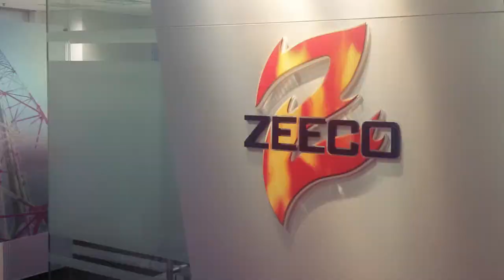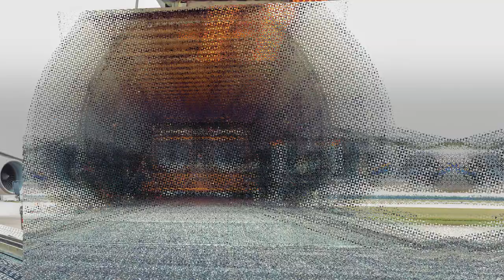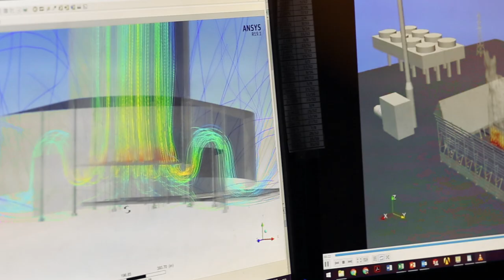ZEECO Aftermarket Parts, Service, and Engineered Solutions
FOR FORTY YEARS WE'VE BEEN DRIVING THE INDUSTRY, OUR NEW INNOVATIVE PRODUCTS AND SERVICES HAVE TAKEN US TO NEW HEIGHTS AS THE WORLD LEADER IN THE COMBUSTION EQUIPMENT INDUSTRY.

WITH MORE THAN 20 LOCATIONS AROUND THE GLOBE, WE'VE HAD THE PLEASURE TO SUCCESSFULLY COMPLETE MORE THAN 30 THOUSAND PROJECTS, AND OUR AFTERMARKET TEAM IS LIKE NO OTHER.

THAT'S BECAUSE WE FULLY SUPPORT EVERY CUSTOMER LOCALLY, WORLDWIDE, WITH ENGINEERED SOLUTIONS; FOR BURNERS, FLARES, THERMAL OXIDIZERS, CONTROL SYSTEMS, AND EVERYTHING IN BETWEEN.

WE KNOW THAT YOUR PILOT DETECTION IS JUST AS VALUABLE AS YOUR FLARE-TIP, AND THAT EVERY PART OF YOUR SYSTEM IS NEEDED SO THAT YOU CAN CONTINUE TO OPERATE SAFELY, CORRECTLY, AND EFFICIENTLY TO MAXIMIZE PROFITS.

to learn more.
Call us to speak directly with Zeeco’s combustion experts:
US: 844 GO ZEECO